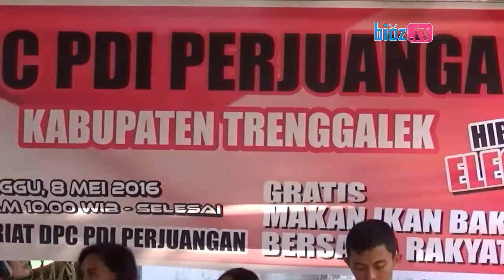Ribuan Massa Serbu Festival Bahari Nusantara PDIP Trenggalek - Pesta Bakar Ikan Bareng Rakyat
bioz.tv - bioz tv - Ribuan Massa Serbu Festival Bahari Nusantara PDIP Trenggalek Pesta Bakar Ikan Gratis - Festival bahari Nusantara dilaksanakan serentak oleh seluruh DPC PDI Perjuangan se indonesia pada Minggu, 08 mei 2016.
Ada beberapa rangkaian acara dalam festival ini, diantaranya lomba memasak ikan laut serta acara bakar ikan bareng rakyat di halaman kantor DPC PDI Perjuangan Trenggalek.